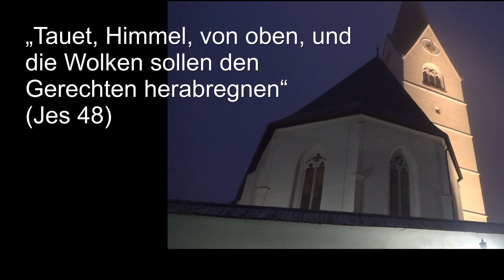Rorate Obervellach 2023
Die Turmstimmen gestalten den Rorategottesdienst in Obervellach.
Pfarrer Pichler versucht die adventliche Atmosphäre in der Kirche und im Pfarrhof mit diesem Film einzufangen.